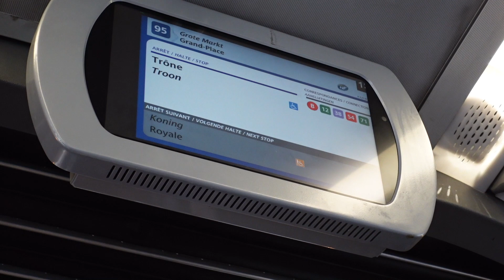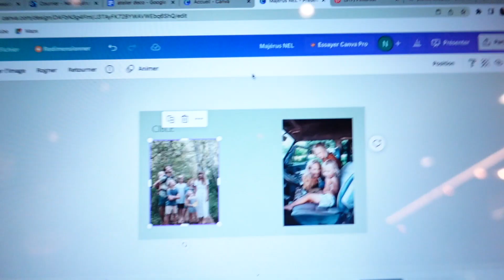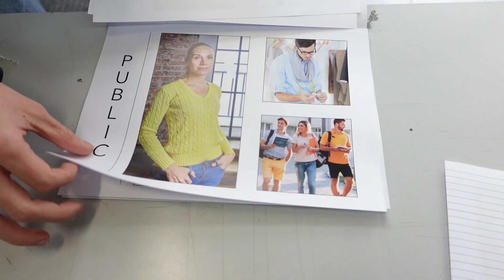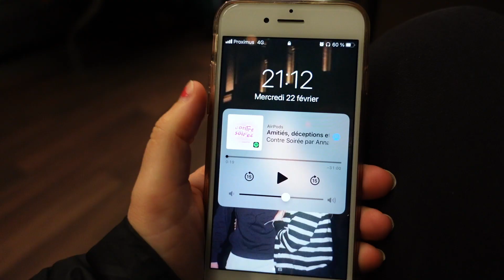ON SÈCHE LES COURS... [VLOG]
Nouveau vlog, et cette fois-ci je t'embarque pour une petite semaine avec moi.  Au programme : les cours, les potes et la coloc !

Ps : vive les friiiites